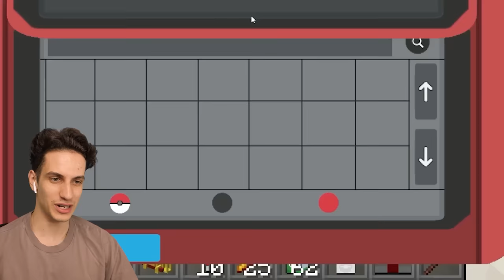I Survived 1800 DAYS in Minecraft POKEMON!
Just a MOOSE living his life like a MOVIE making Moose Movies!